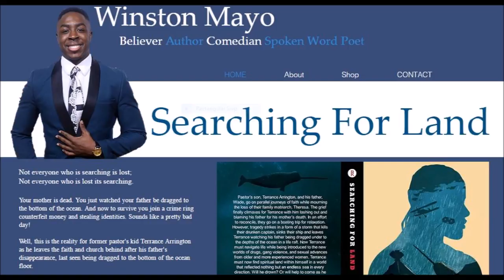When the Prophecy is Off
False Prophet McGhee has a word from the Lord... the only problem is that it may or may not be for you...and it may or may not be from the Lord